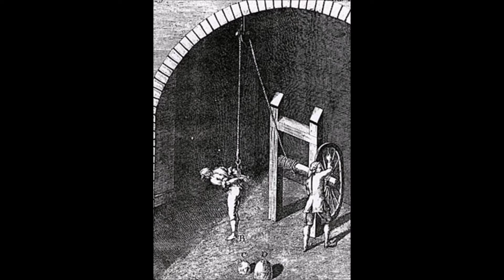Torturas de la Inquisición: Parte 2